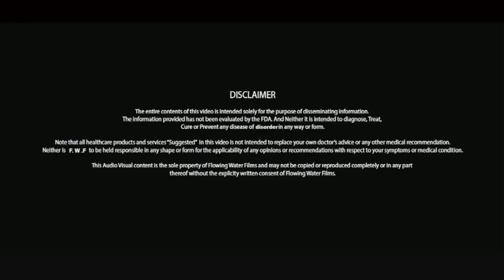अगर आप भी है माइग्रेन से परेशान तो जरूर देखिये ! Migraine | Health Tips in Hindi